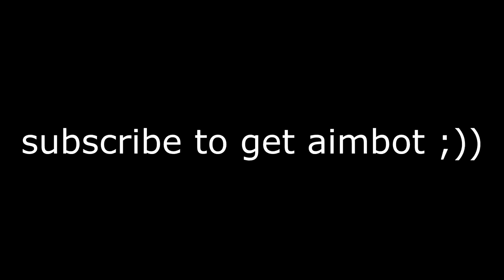Clean Valorant Montage!